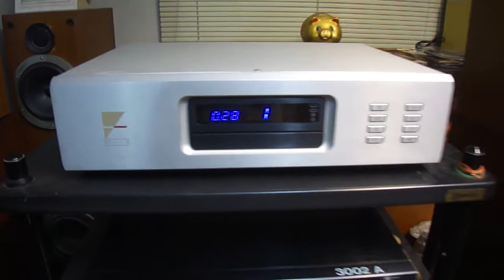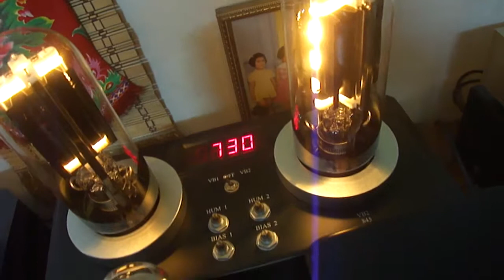lungyim~Rogue Audio Ninety-Nine tubed preamplifier-Rectilinear Research Highboys (1)